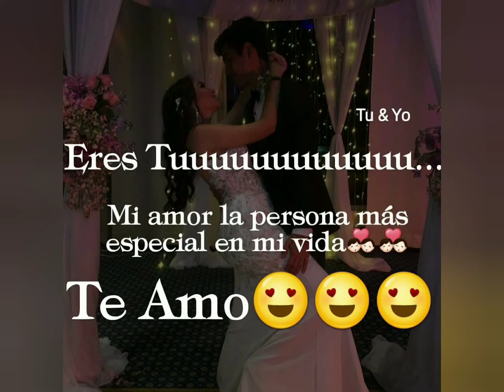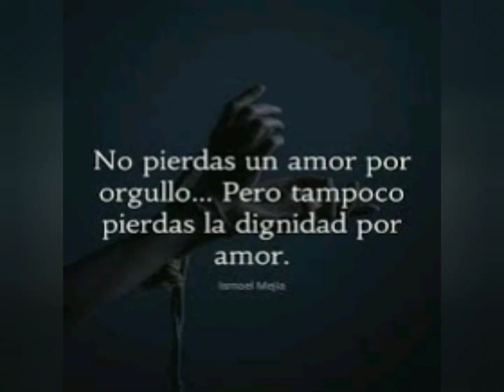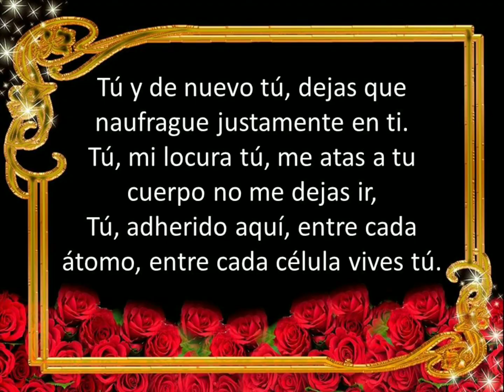Tu. Carin leon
Tu

Carin leon